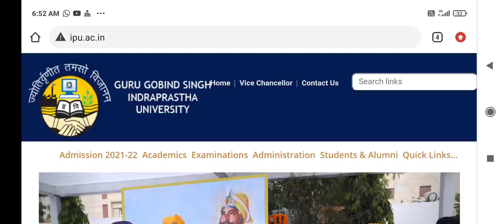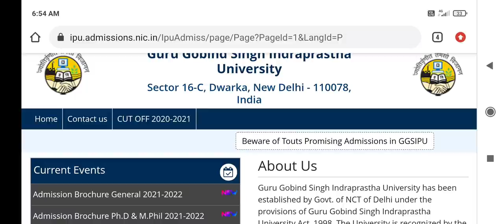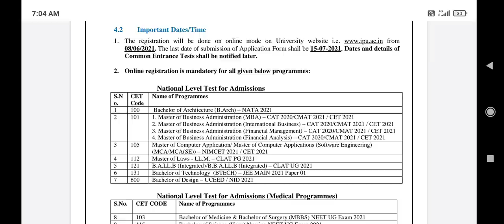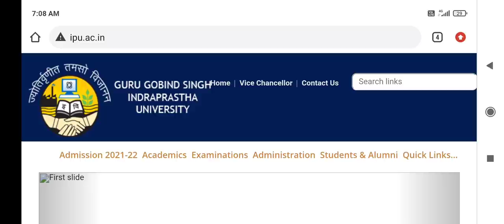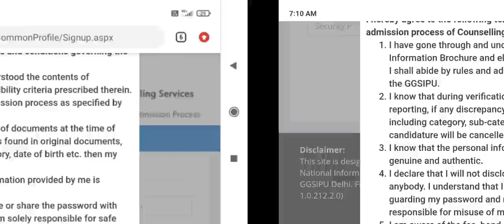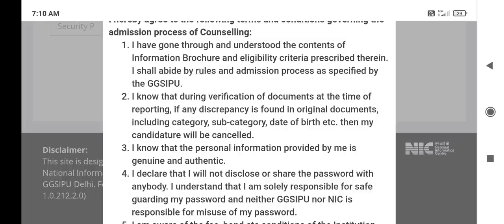IPU/MBBS 2021 registration started !! How to apply ? Step by step process